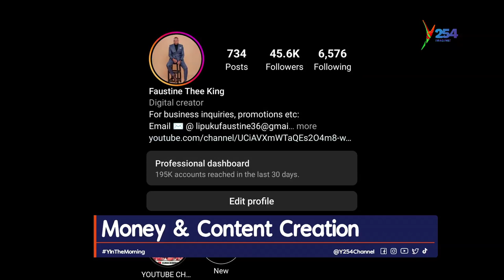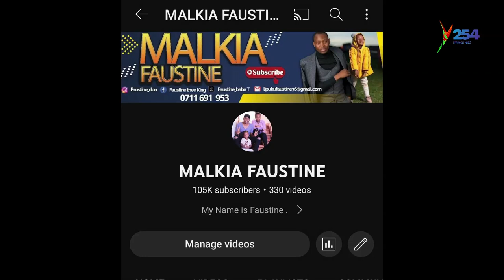MONEY AND CONTENT CREATION WITH FAUSTINE THEE KING| y254.co.ke